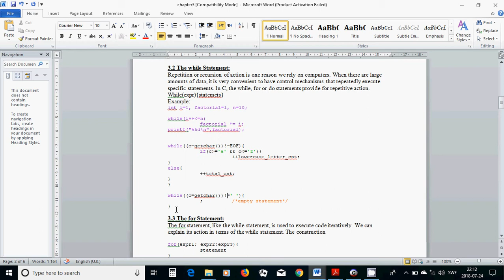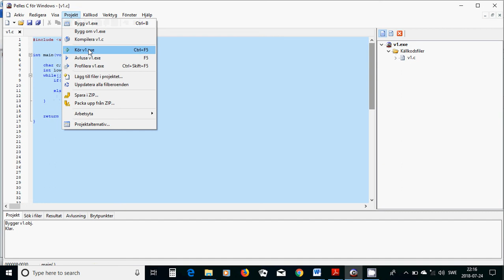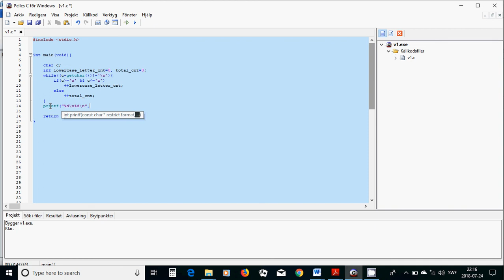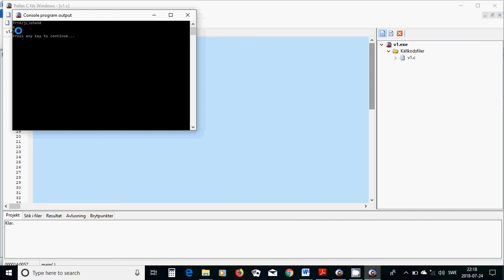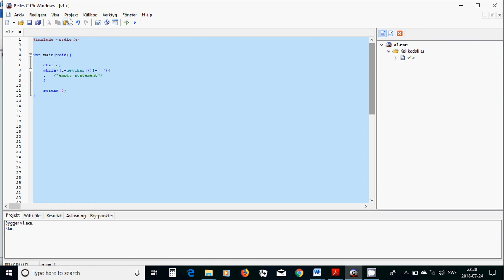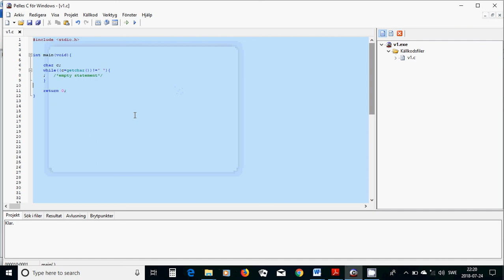11 C programming while